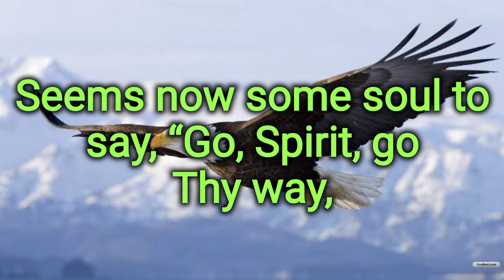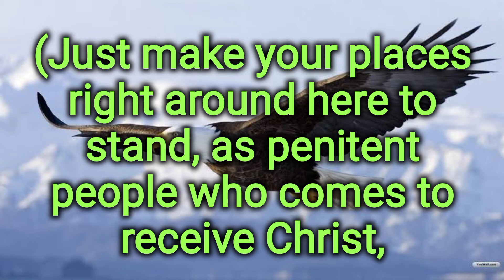ALMOST PERSUADED - song 148 - Rev William Marrion Branham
“Almost persuaded” now to believe;

“Almost persuaded” Christ to receive;

Seems now some soul to say, “Go, Spirit, go Thy way,

Some more convenient day on Thee I’ll call.”

“Almost persuaded,”

(Just make your places right around here to stand, as penitent people who comes to receive Christ, “Whosoever will is come, Catholic, Protestant. Here stands Catholic and Protestant. Makes no difference. We’re not asking you to change your churches. We’re asking you, in the presence of God, as His servant, and you bear record of these things…)

Seems now some soul to say, (Don’t sin away your…?…day of grace.)…“go Thy way,

68 Let us bow our heads now, reverently in prayer.